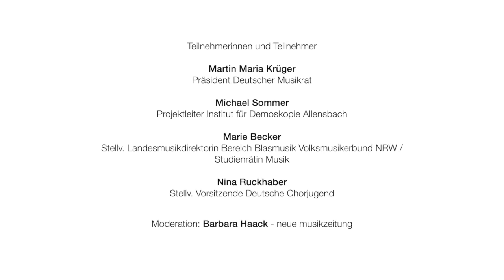„Amateurmusizieren in Deutschland“. Pressekonferenz vom 24.03.2021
Je früher Menschen mit dem Musizieren beginnen, desto wahrscheinlicher ist es, dass sie auch später dabei bleiben. Zu diesem Ergebnis kommt die erste repräsentative Erhebung zum Thema Amateurmusizieren in Deutschland des Musikinformationszentrums, eine Einrichtung des Deutschen Musikrates. Im Talk zur Pressekonferenz diskutierten DMR Präsident Martin Maria Krüger sowie Vertreter/innen der Amateurmusikszene die Studienergebnisse und setzten sie in einen praktischen Kontext. 🎞️ Hier das Video zum Nachschauen